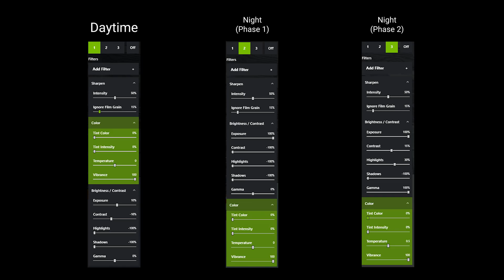My Sweaty Settings & Filters for Sweaty DayZ V!rgins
version=1;
blood=1;
singleVoice=0;
gamma=1;
battleyeLicense=1;
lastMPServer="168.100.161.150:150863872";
lastMPServerName="[EU] [3PP] Wiped 03/10 LordOfWar /200k/LEADERBOARD/KeyC/HELI/PVP";
lastMPMission="chernarusplus";
inputVersion=1;
perspective=1;
trackIR=1;
freeTrack=1;
mouseSmoothing=30;
maxSamplesPlayed=96;
TexQuality=0;
tripleHead=0;
showTitles=1;
vehicleFreelook=0;
shadowQuality=0;
playerName="Scooby";
pauseMode=0;
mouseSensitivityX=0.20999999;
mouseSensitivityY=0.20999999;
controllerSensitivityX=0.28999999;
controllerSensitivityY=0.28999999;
headBob=0;
fov=0.95993;
sceneComplexity=200000;
shadowZDistance=100;
viewDistance=2200;
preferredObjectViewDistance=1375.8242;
terrainGrid=50;
volumeMaster=1;
volumeCD=0;
volumeFX=10;
volumeSpeech=5;
volumeVoN=10;
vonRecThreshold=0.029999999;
brightness=1;
uiTopLeftX=0;
uiTopLeftY=0;
uiBottomRightX=1;
uiBottomRightY=1;
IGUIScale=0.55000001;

Or look for 'BekerMelk' in the modded section!